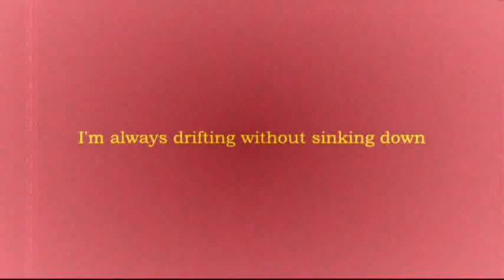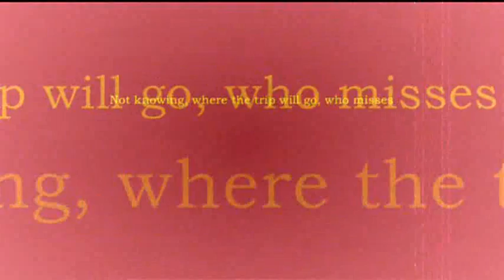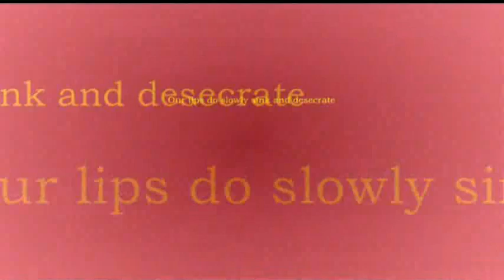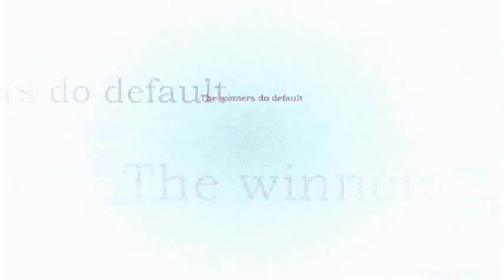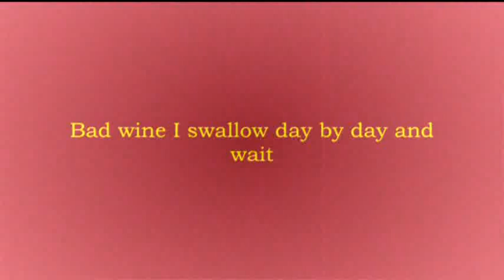A SONNET CORONA 7/15 - Micha (guit.) and Ral (lyr. and recitation)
This is a 70 minutes musical poem cycle project, recorded in one take and divided into 15 parts on Youtube. Here, sonnet number 7. - You can watch the whole cycle on my special playlist A CROWN OF SONNETS - Micha and I recorded the whole piece, as usual, in one take, all spontaneous, first made and completely extemporaneous. The basic idea is to find a specific way of performimg poetry, representing the words in some kind between singing and recitating, to receive a vivid and spontaneous expression. The lyrics are put in English by myself, based on my own sonnet corona in German language. It is made of 14 (+1) English sonnets in the Italian form, with strict rhymes and all set in iambic pentameter. Each one starts with the last verse of the one before, and at the end number 14 ends with the first line of number 1. So you get the 15th sonnet as the result of all first lines in the right order, put together to the so called Corona.

VII.

I'm always drifting without sinking down.
My mouth is wet,   outlined his lovely bow
by you with tasty fingers fine and slow.
It tried to make it up,   your tongue's renown.

Not knowing where the trip will go,   who misses,
a fire we had placed on us and hand
and hand,   and laughing we ignited and
again,   again extinguished it with kisses.

When to the shore we come,   it starts to rain.
We're looking up,   and clearer we see both.
Our lips do slowly sink and desecrate.

The winners do default.   The beaten, slain,
they save their ending comment as an oath.
Bad wine I swallow day by day and wait.

(sorry for the spelling mistake of "ignited")

Here the German version:

VII.

ich treibe immer ohne zu versinken
mein Mund ist nass   du hattest seinen Bogen
mit einem Finger langsam nachgezogen
du wolltest ihn mit deiner Zunge schminken

wir haben lachend ohne noch zu wissen
wohin die Reise gehen wird einen Brand
an uns gelegt und immer Hand und Hand
und löschten und entfachten ihn mit Küssen

als wir zum Ufer kommen will es regnen
wir schauen auf und sehen beide klar
und langsam fallen unsre Lippen ein

die Sieger bleiben aus   die Unterlegnen
ersparen sich den letzten Kommentar
ich schlucke alle Tage schlechten Wein

(R.P.)